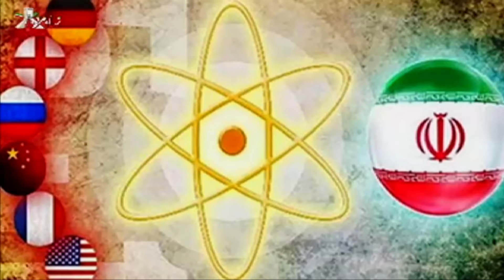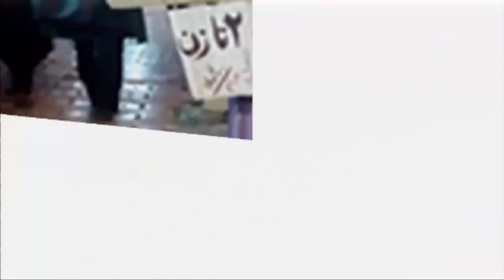Nahade Mardomi - March 6, 2015 (News) - سر خط اخبارهفته در باره ایران